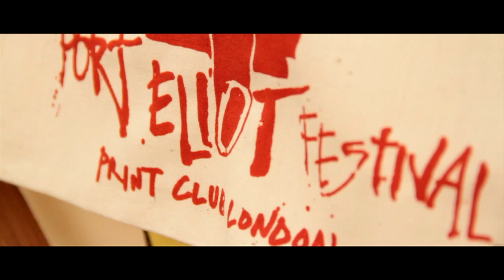THE WARDROBE DEPARTMENT AT PORT ELIOT FESTIVAL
Back by popular demand! The Wardrobe Department at Port Eliot 2012, this year featuring:  Mary Katrantzou, Stephen Jones, Barbara Hulanicki, Luella Bartley, Lousie Gray, Erickson Beamon, The Fashion Dolls' Teaparty, Rubbish Couture, David Sims, Piers Atkinson, Fred Butler, Bleach London and Pamflet.

Music: 'Privately Electrified' by Andrew Weatherall, DJing on the Caught By The River stage on Saturday night at Port Eliot Festival 2012.